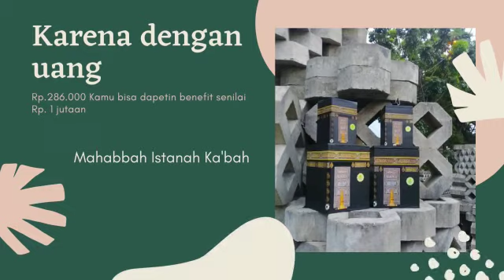Peluang Usaha, WA 0822-3773-2556, Reseller Celengan Kabah Di Samudera, Mahabbah Istana Kabah.